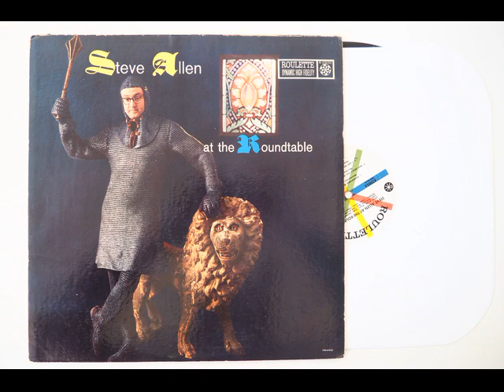Steve Allen - I Thought About You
From his 1958 live album entitled "Steve Allen At The Roundtable" issued on Roulette label. With great soloists like Terry Gibbs (vibes) and Gus Bivona (clarinet).